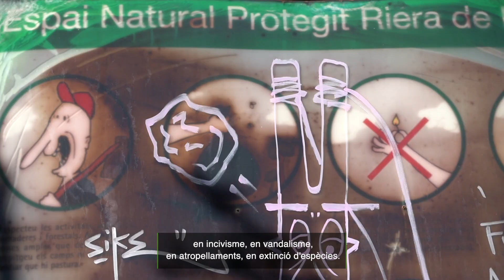A la natura, no hi deixis rastre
🏞 La natura és la nostra llar i ens omple de vida. Protegir-la és responsabilitat de tots i totes. Sempre que la visitis, cuida-la i respectar-la.

💚 A la natura, NoHiDeixisRastre.

És una iniciativa del cos d'AgentsRurals, Fundació Kilian Jornet i la Federació d’Entitats Excursionistes de Catalunya (FEEC) amb l’objectiu de conscienciar a tota la ciutadania sobre la importància de respectar el medi natural quan sortim a gaudir-ne.

Aquesta campanya arriba en forma de xerrada educativa, inclosa dins del programa eduCAR del cos d’Agents Rurals, i en una campanya a les xarxes socials amb l'objectiu d'estendre aquest missatge de sensibilització a tota la ciutadania.